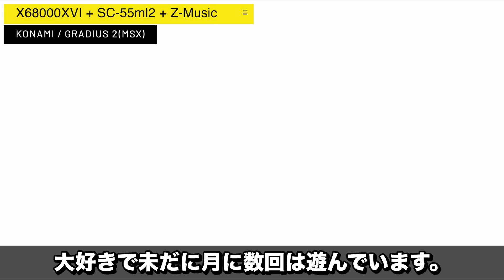【ZMS】MSX版グラディウス２ 要塞惑星のテーマ【YTK-Music】#07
今回はMSX版グラディウス２のステージ７
「要塞惑星のテーマ」をお届けします。
アーケード版が出る前に発売されたMSX版グラ２
当時はMSXは兄が持っていたような気がしますが、
あのカクカクスクロールが嫌でゲームは全く遊びませんでした。
のちにアーケード版グラディウスⅡが発売され、
自分はそっちにのめり込みましたね。
なので残念ながらMSX版はアップレーザーがあるくらいしか知りません。
けど曲はめっちゃ聴きました。CDを買って聞きまくりでしたね。
それでこの曲も作成したと思います。

★YTKが使用しているロードバイク
TWITTER-BIKES / CYCLONE 2.0 HIDDEN(2019年モデル)
（コンポーネント ULTEGRA-R8050）

★STRAVA-Twitter-Bike.jp
Twitterロードバイク専門のストラバクラブです。

★ライトランキング
市販されているライトのランキングを掲載しています。